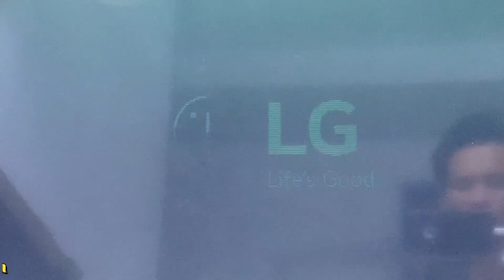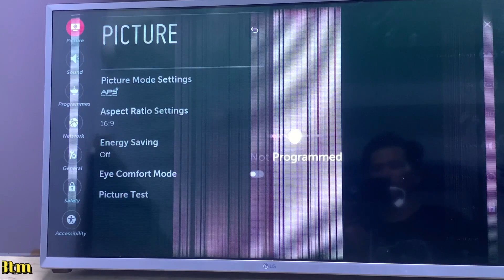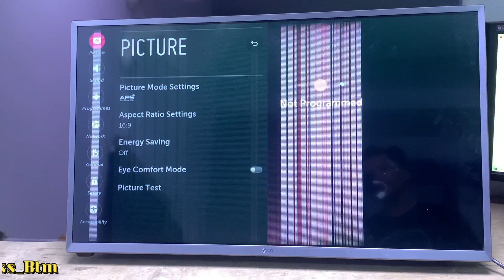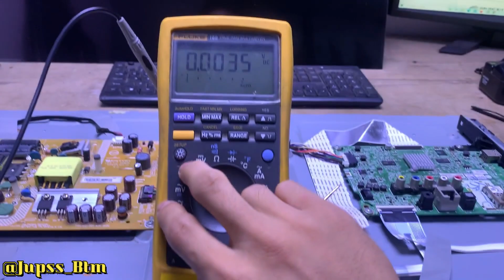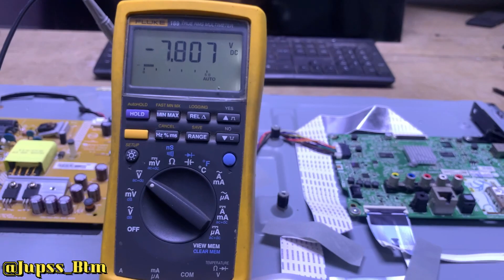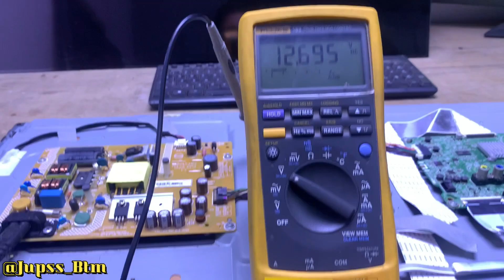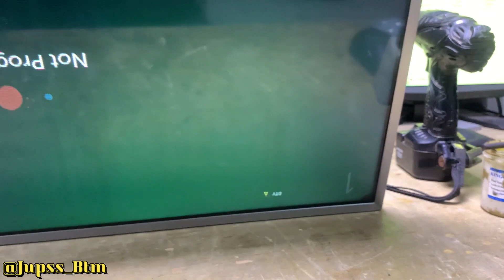Memperbaiki Tv Led Lg Gambar Ngeblock Vertical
Kasus seperti ini yang susaj kita perbaiki
Tv Lg 32LJ550D Ini kerusakan pada lcdnya
Jadi ini saya bagikan cara menganalisanya
simak vidionya sampai habis